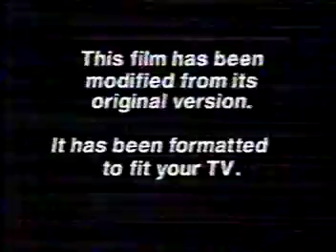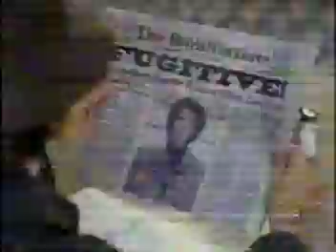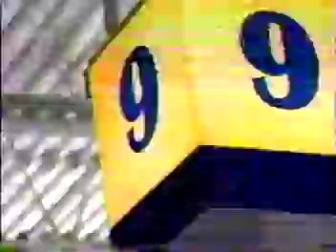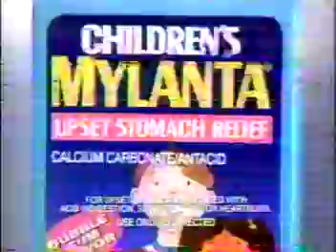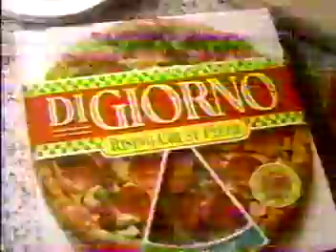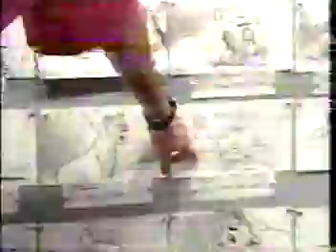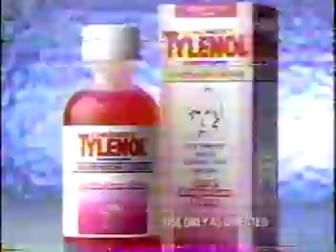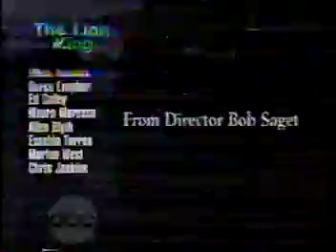November 3, 1996 commercials - part 1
Commercials aired during "The Lion King" on WWTI, around November 3, 1996.